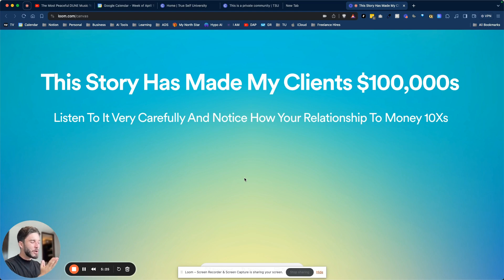The Simple Shift That Earned My Clients $100,000s | Free Yourself from Money Blocks Right Now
Shift your identity in 90 minutes with my groundbreaking transformational masterclass

Did you hear about the immersive in-person mastermind I'm hosting in Mount Shasta this July? 9 out of 12 spots have already been filled! The memories and connections will last a lifetime.

What was your biggest takeaway from this video?
Share any questions or breakthroughs below and I'll get back to you!

Timestamps:

00:00 Introduction: The Key to Wealth
00:15 Facing the Fear of Success
00:52 Understanding Personal Responsibility
01:59 Embracing Abundance Without Guilt
02:53 Inspiring Others Through Your Success
03:32 Conclusion: Shine Your Light